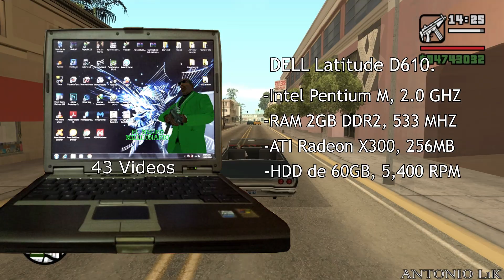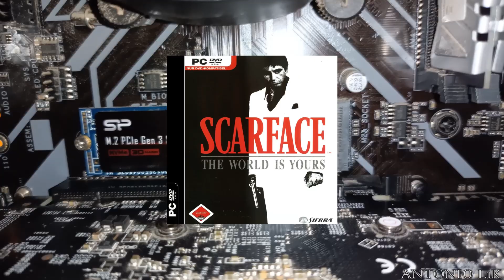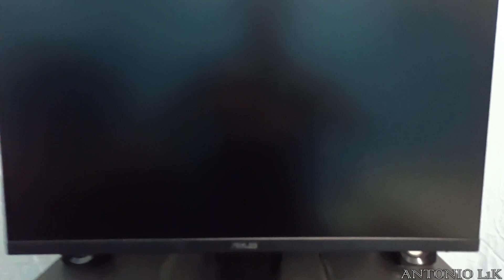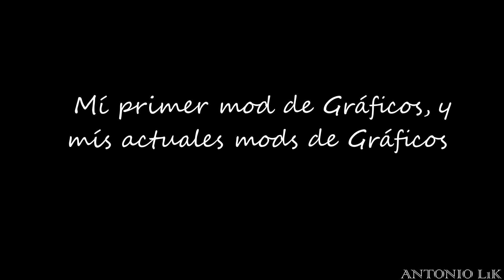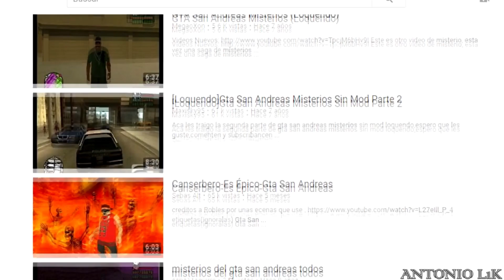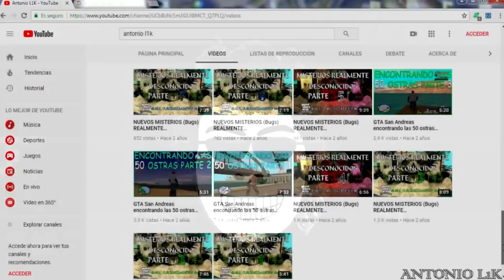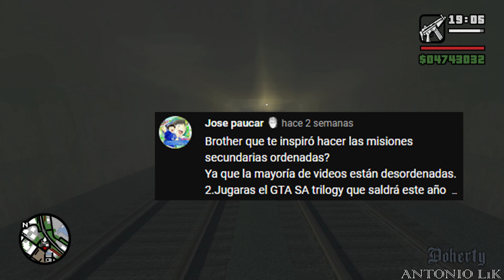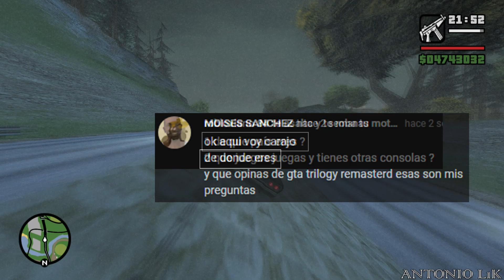Especial 80,000 Suscriptores | Mí primer PC Gamer, Mís mod de Gráficas, y Preguntas y Respuestas #1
Especial donde muestro mí primer PC Gamer, más precios Actuales y viejos de las piezas. Muestro mods de gráficos, con los cuales GTA San Andreas parece un Remaster. Y Mí primer preguntas y respuestas.